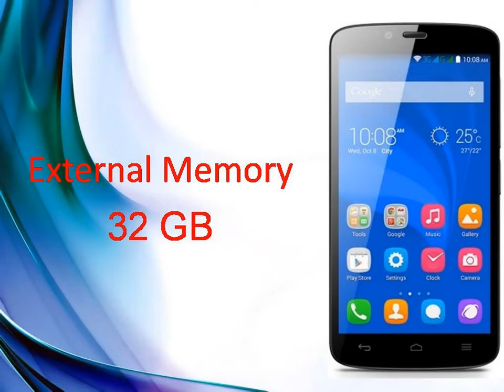Huawei Honor Holly Specs & Features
News for Huawei Honor Holly
Huawei Honor Holly
NDTV
Huawei Honor Holly launches in India with a 5" 720p display
Huawei officially revealed the Honor Holly for the Indian market. With the affordable smartphone, the Chinese company is offering an ...
Huawei Honor Holly smartphone with 5.00-inch 720x1280 display powered by 1.3GHz processor alongside 1GB RAM and 8-megapixel rear camera. Huawei ...
Huawei Honor Holly Smartphone, Honor X1 Tablet ...
18 hours ago - Huawei, expanding its device portfolio in India, has launched the Honor Holly smartphone and Honor X1 tablet, priced at Rs. 6,999 and Rs.
16 hours ago - Huawei has launched the Honor Holly in India. It is with a 1.3GHz quad core processor running KitKat for a price tag of Rs. 6,999. It will be ...
Huawei Honor Holly with 5-inch HD display launched in ...
18 hours ago - Huawei Honor Holly smartphone that was announced in India last week has been officially launched in India. It packs a 5-inch HD IPS display ...
Huawei intros the Honor Holly, a new and cheap 5-inch ...
11 hours ago - Huawei has a brand new Honor smartphone which, as of this week, will be available to buy in India. Called Huawei Honor Holly, the handset ...
Huawei Honor Holly | Huawei Device
Huawei Honor Holly is an epitome of elegance with style. 1.3 GHz Quad Core Processor equipped with 1 GB RAM says it all. 16 GB ROM provides sufficient ...
Huawei Honor Holly First Look: A Large Screen Handset ...
 Rating: 3.5 - ‎Review by Anuj
17 hours ago - The Huawei Honor Holly seemed to be a decent handset. We go hands on, and give you our first impressions of the Huawei Honor Holly!
Huawei Honor Holly News, Reviews, Photos | AndroidOS.in
14 hours ago - After first showcasing the Honor Holly smartphone at the Honor 6 launch, Chinese smartphone maker Huawei on Tuesday officially introduced ...
Why this ad?
Huawei - Great Offers On Huawei Honor 6‎
Shipping Free, Pay On Delivery.